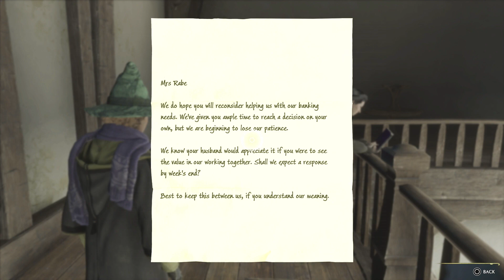HOGWARTS LEGACY: Hufflepuff: Game Play: Side Quest Boogaloo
Hello.
Welcome and thank you for joining me on this new adventure. Im excited to play this and i hope you are too. I will be doing my first play-through as a Hufflepuff student as they  have a side quest that i want to check out.
We are playing on PS5 @1080p 30fps.
Recorded with an elgato HD60 S+
Recorded on Imac